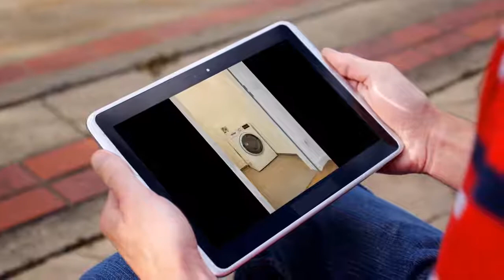Apartment to rent in Berlin, Bezirk FriedrichshainKreuzberg, €1,130 / monthly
2

REF68593